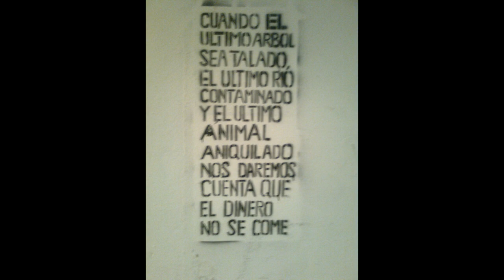Nihilistaconsentido - Compra,Tira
Tema Grabado gracias a Juliguan ^^.
Un Nihilistaconsentido en la letra...